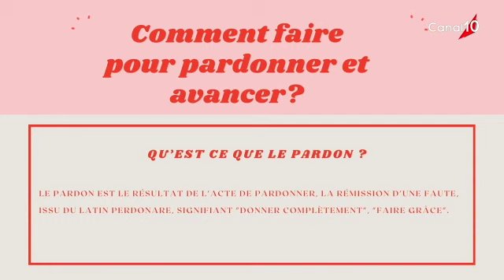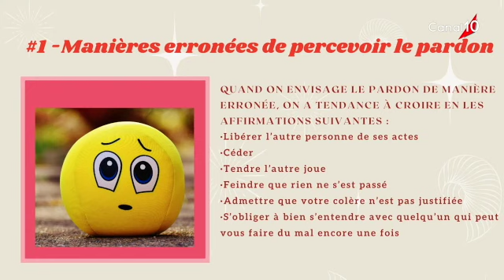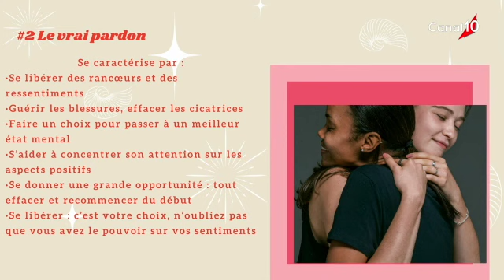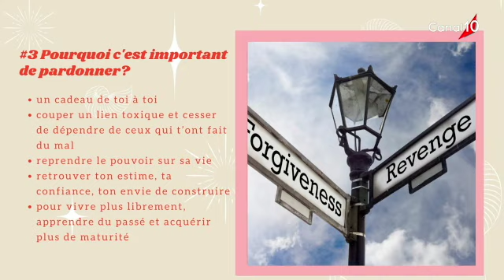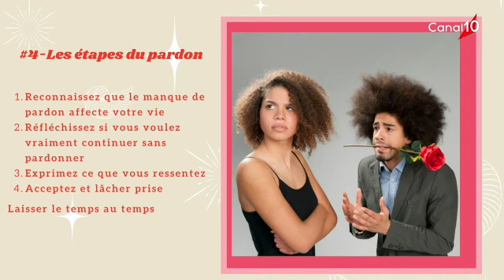Comment pardonner pour avancer-Chronique In Powher avec Imane Sioudan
In Pow'Her est une chronique animée par Imane SIOUDAN, sur canal 10 Guadeloupe, dédié à l'empouvoirement de l'humain.

Mindset, Self love, intelligence émotionnelle, guérison de blessure...des pistes de réflexion pour permettre une réelle compréhension de qui nous sommes avec profondeur afin de déployer nos ailes et leader notre vie comme nous le désirons.

Imane SIOUDAN est une coach holistique, Maître en Hypnose Ericksonienne specialisée en Hypnonatal-Fertilité et gestion émotionnelle du poids.